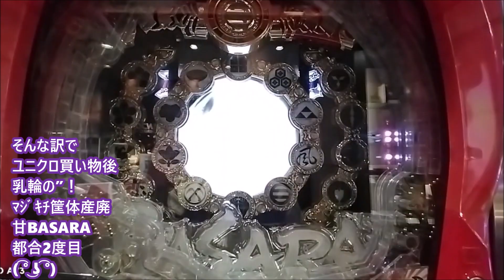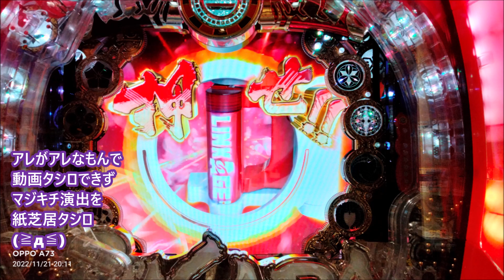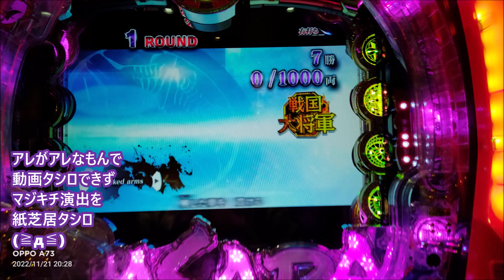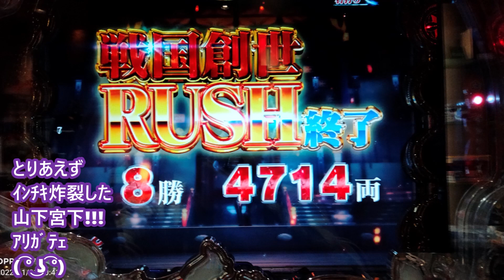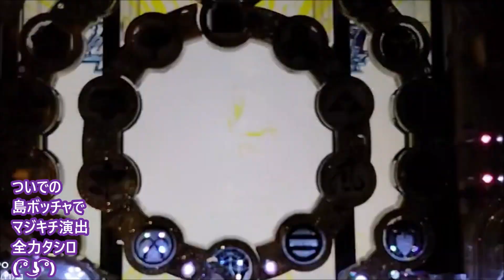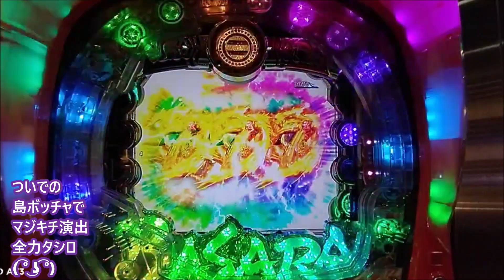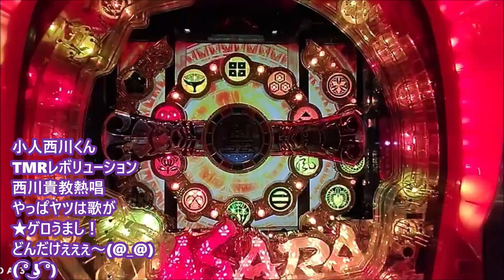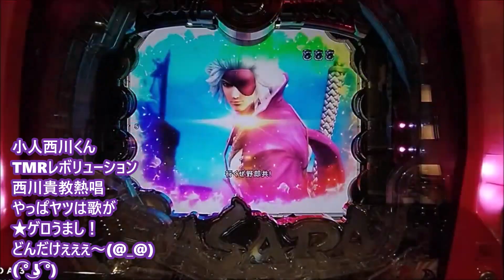浅草ひろし！25回目、★甘BASARA！、★インチキ猛爆炸裂！、小人西川クン熱唱の夜、ユニクロ買い物、2022_1121月曜、♬Take It Out On Me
浅草ひろし！25回目、★甘BASARA！、★インチキ猛爆炸裂！、小人西川クン熱唱の夜、ユニクロ買い物、2022_1121月曜
♬Bullet For My Valentine - Take It Out On Me

そんな訳で
ユニクロ買い物後
乳輪の”！
ﾏｼﾞｷﾁ筐体産廃
甘BASARA
都合2度目
( ͡° ͜ʖ ͡°)

小人西川くん
TMRレボリューション
西川貴教熱唱
やっぱヤツは歌が
★ゲロうまし！
どんだけぇぇぇ～(@_@)
( ͡° ͜ʖ ͡°)